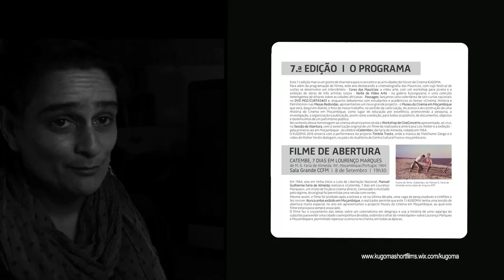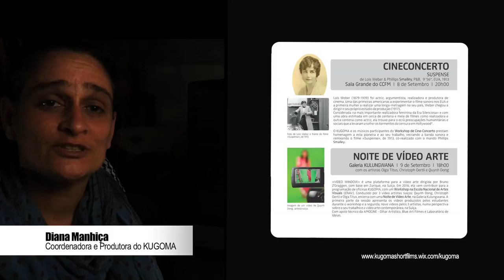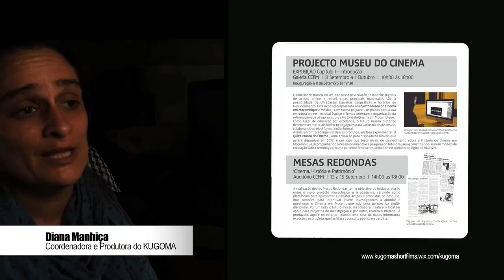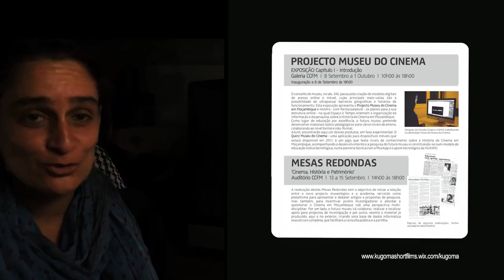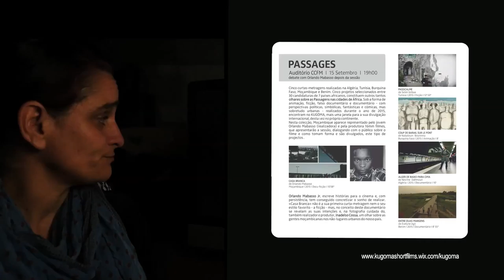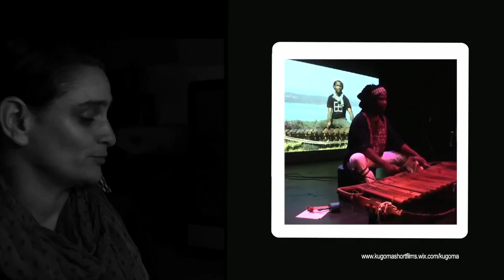Programa KUGOMA 2016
A produtora e Coordenadora do KUGOMA, Diana Manhiça, fala-nos da programação da 7.ª edição do evento.
KUGOMA's producer and coordinator, Diana Manhiça, tells us about the event's 7th edition program.